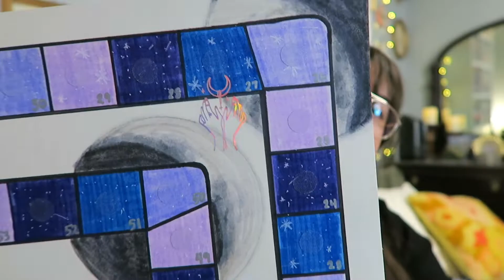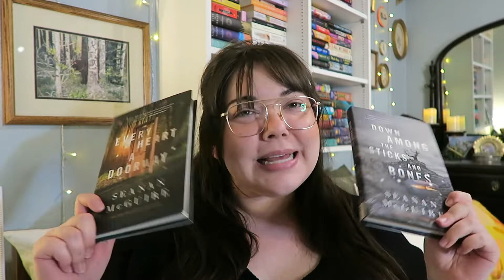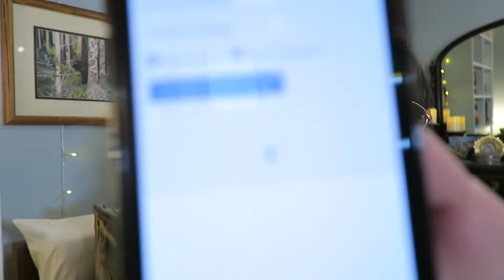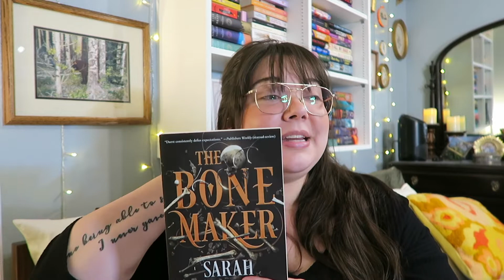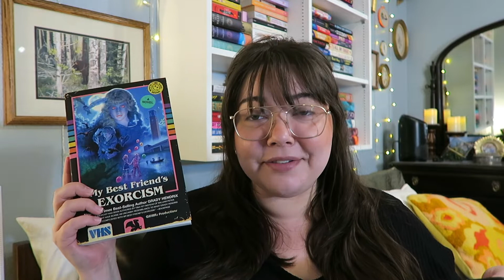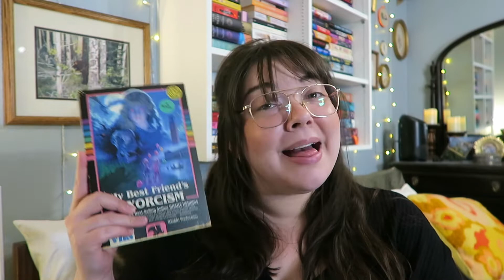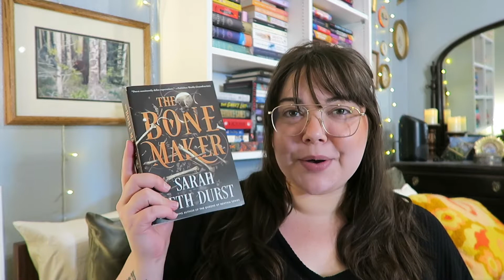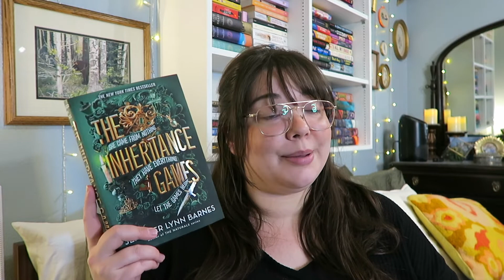OCTOBER TBR | Trick or Treatathon, Stabathon, The Story Continued Book Club, and My TBR Jar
Hello! We've already made it to October and I can hardly believe it! This month on top of my TBR jar I am going to be participating in two readathons and I have never been more excited!

🌖BOOKS🌖
It's almost 1am... If future me remembers I'll add the books later. Don't count on future me to remember though.

🌕THE STORY CONTINUED BOOK CLUB🌕
Do you love fanfictions, retellings, or fanfiction elements? We have a bookclub for you! Join us at the Fanfiction Readathon Discord to be a part of our monthly book club. The bookclub is co-hosted by myself and Serena at Read the Riot.
The next few book club books are:
October: Every Heart a Doorway and Down Among the Sticks and Bones by Seanan McGuire
November: She Who Became the Sun by Shelly Parker-Chan
December: A Spindle Splintered by Alix E. Harrow

⭐️Wish List

Paige M.